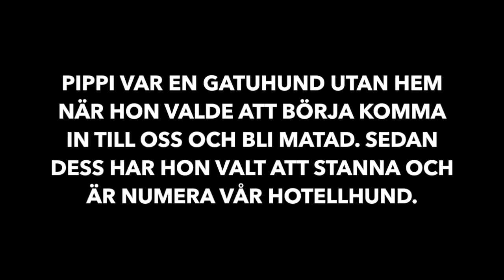Hotellhunden Pippi Familjer på äventyr - Jippiebyus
Vill ni också uppleva alla äventyr på Sri Lanka, vi ordnar turer och boende!
You can come and stay at our hotel Jippie The Villa, Hikkaduwa Sri Lanka